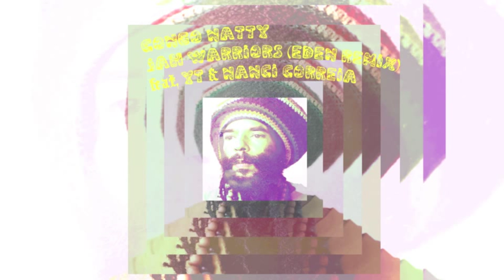Congo Natty - Jah Warriors (Eden Remix) feat. Nanci Correia, YT & Yoseif